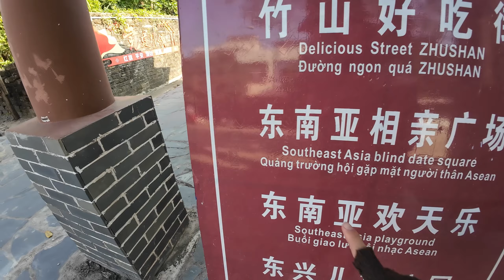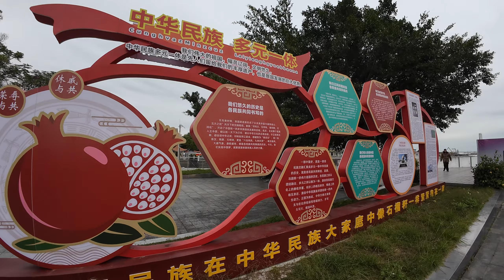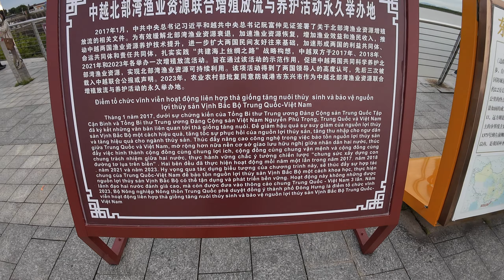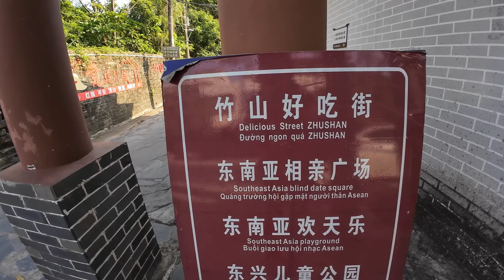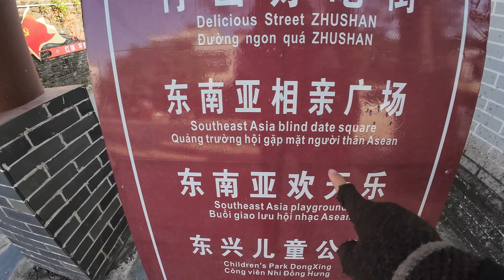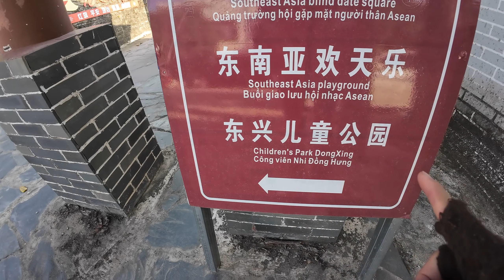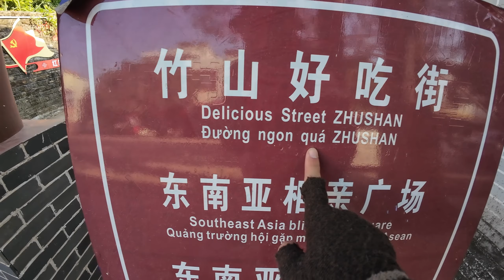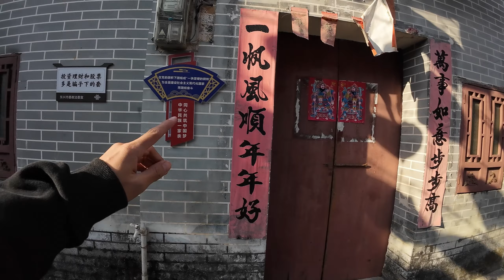Khám Phá Cảng "TRÚC SƠN" Sầm Uất Một Thời Và Phố Cổ "Trúc Sơn" Thời Nhà Thanh. Không Ngờ Lại Đẹp....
ĐÂY LÀ NHỮNG VIDEO ĐẦU TIÊN TRÊN KÊNH CỦA EM. NẾU MỌI NGƯỜI CẢM THẤY CHƯA HAY THÌ HÃY CHO EM XIN MỘT Ý KIẾN ĐỂ EM SỬA ĐỔI. EM SẼ TIẾP THU VÀ RA NHIỀU VIDEO HAY VỀ CHỦ ĐỀ KHÁM PHÁ ĐÔNG HƯNG-TRUNG QUỐC